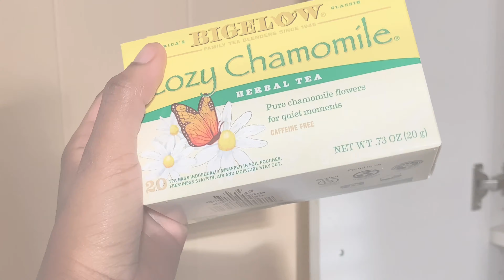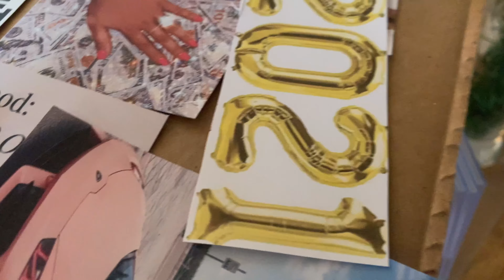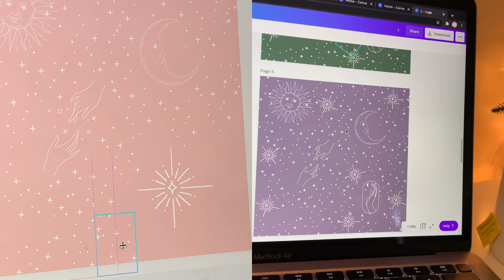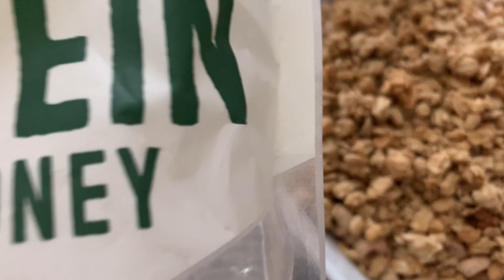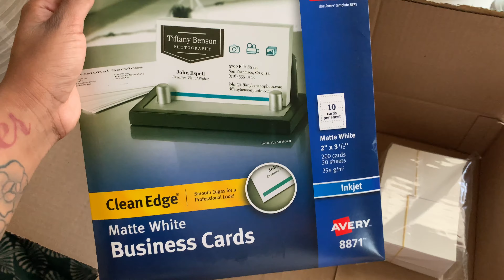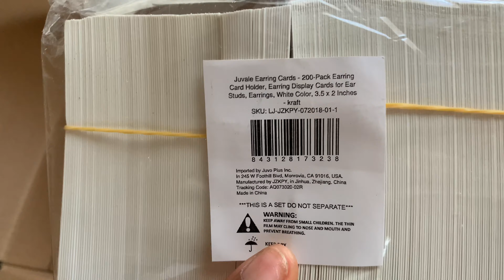new inventory entrepreneur, entrepreneur life inventory haul, life of an entrepreneur packaging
Hey Lovelees! ♡  in this video i'm organizing inventory, rebrading my LuxeTwenty2co shop & more !

// S H O P LuxeTwenty2co.   ♡

PRINTER & COMPUTER :
hp printer
Macbook air 2020

// SHIPPING SUPPLIES :
shipping boxes
shipping scale
tissue paper
avery round labels
avery business cards
packzon labels

uv resin
alphabet resin mold
resin color pigment
mica powder
nail art gems
irredescent glitter flakes
hexagon irridescent glitter
sunuv light
alphabet resin mold
touch free door opener mold
gold plated jump rings
gold leaf
42pcs pressed flowers
gold key ring

♡ COMMENT YOUR BUSINESS DOWN BELOW ♡ !
Have Amazon Prime ?

Sub Count: 19,047 LOVE-LEE's ♡
Goal : 20K Help us reach our goal !

// F O L L O W & C O N N E C T  ♡ :

Are you an entrepreneur & want to get promo / product review?